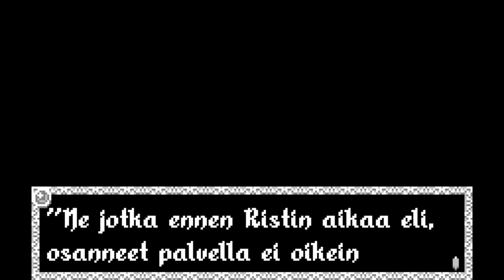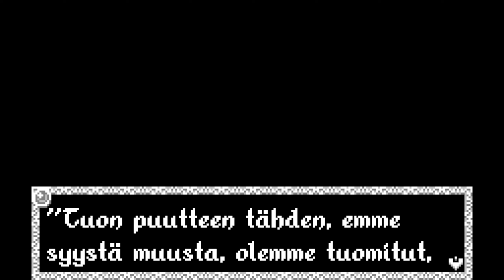Let's Play Void Stranger - #25 - Hidden Behind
Void Stranger is a 2D sokoban-style puzzle game where every step counts.

Descend into the forgotten labyrinth teeming with fiendish foes and traps that defy reason. A swift defeat lurks at every corner for those who neither study their surroundings nor think their moves through with care.
Trust you wits and slowly, surely, you will conquer the mysteries before you.

You do remember why you are here, right?
Or have you lost something?
Something very important to you.

The game was developer by:
System Erasure